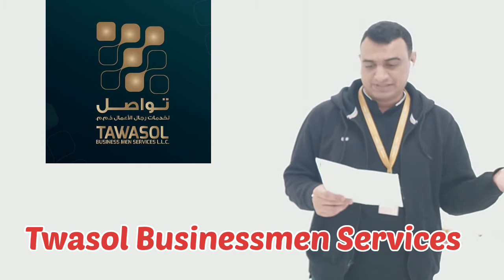Daman Visa Fine Abscond Ban Outpass 2022